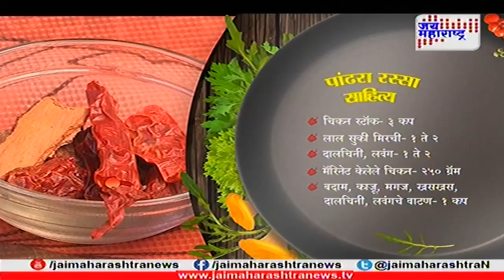Mahasugran Pandhara rassa recipe by Rashmi Indulkar 11 20 18